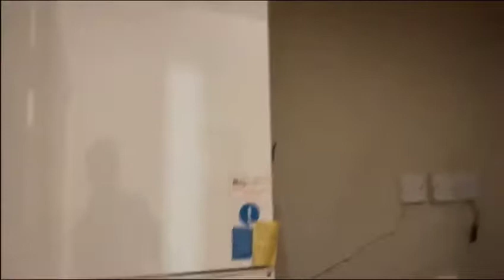3 bedroom ground floor flat for sale in Northwood - £665,000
Robsons are delighted to offer to the market this attractive three bedroom ground floor apartment located conveniently close to Northwood amenities and station. Finished to a high standard throughout, the property offers spacious accommodation with three double bedrooms (one of which with an en-suite) and fitted wardrobes in addition to a modern family bathroom. The open plan kitchen/living/dining room is ideal for entertaining and also features a range of fitted appliances. The property also benefits from  garden access as well as allocated off street parking. Viewings of this property are highly recommended.

Northwood provides a range of shopping facilities, a Waitrose supermarket, restaurants and the Metropolitan Line Station providing access to Baker Street and the city beyond. The area has a range of both private and state schools.  Places of worship and recreational facilities are also well catered for in the surrounding area and major motorway links to M25 and M1 are nearby.